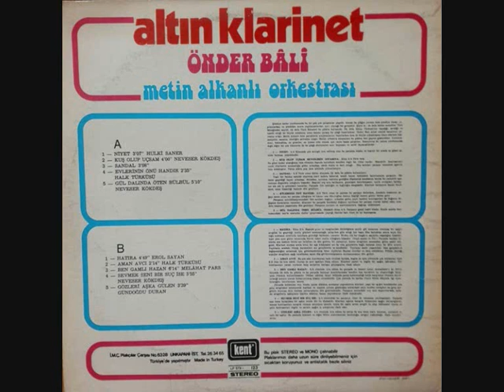Önder Bali- Sandal (Orijinal Plak Kayıt)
Önder Bali- "Sandal/ Altın Klarnet Önder Bali" LP (1974)

Sandal